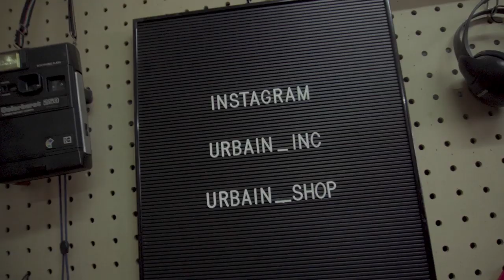POSER DIMATA SATRIA VIJIE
One of, if not...the one skater that is very active on social media & known as the hustler amongst the skaters here. If you’re a skater and wanna live that skater life then you better not fast forward this interview ‘cause u’d need all the infos he drops here.

Host :
Febian Kreate